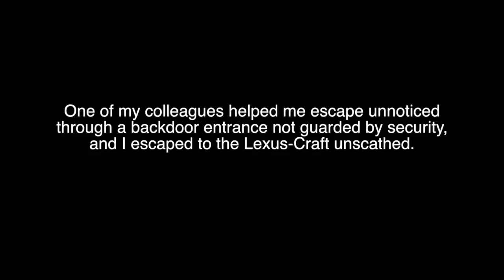ASKING THE QUESTIONS THE NEWS IS AFRAID TO ASK [CHASED BY SECURITY!]